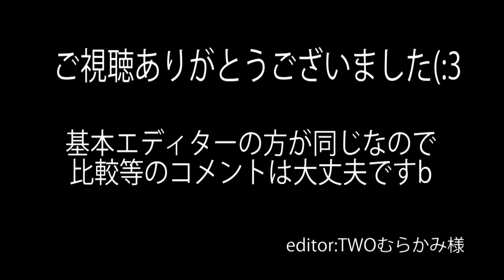【CoD:OP】『WW2新OP初披露!!』歴代のOPまとめ～曲名全部公開!!～【実況者ジャンヌ】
製作者さんのTwitter↓3年前から毎回ありがと🍆

AtSAクランの新規メンバー募集しております!!

しまリス堂 様 naconやXim4と言った様々なデバイスが安く購入出来ます!!

BGM、SEをお借りしてるサイト↓魔王魂様 ※ニコ二コモンズも使用中